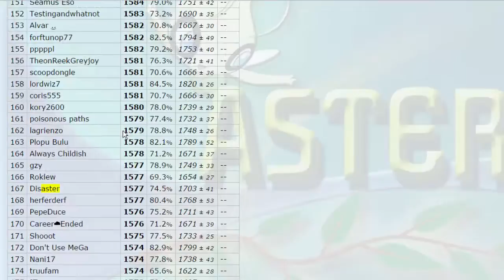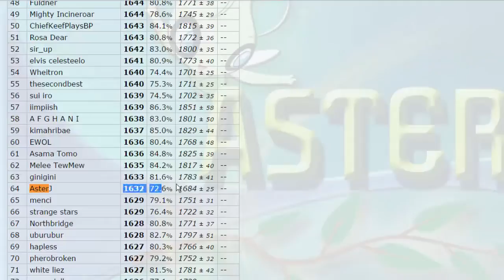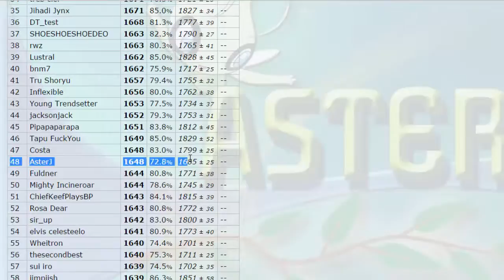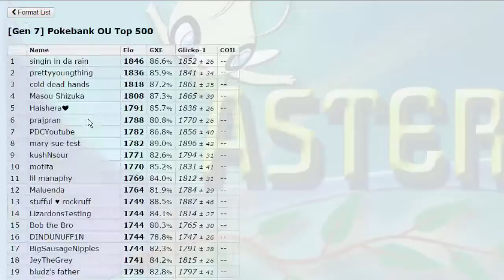PORYGON-Z MOVE - Pokemon [SUN/MOON] Showdown Live #11 w/ AsterJ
Really cool hyper offense squad today. It's been a while since I had a live this good :)